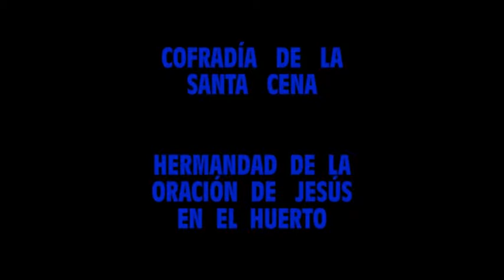COFRADIA SANTA CENA Y HERMANDAD DE JESUS EN EL HUERTO